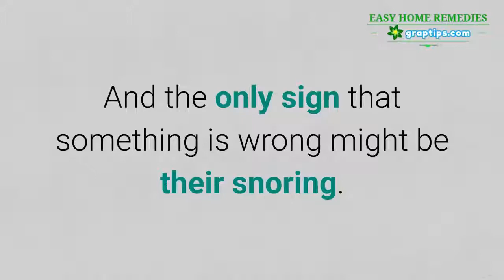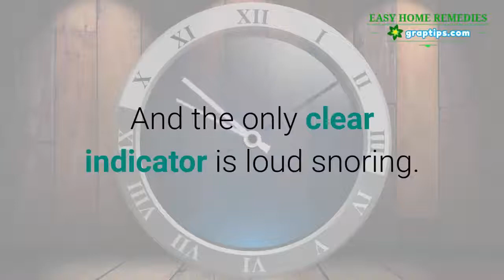Stop Snoring 🔶✔️Snoring Causes a Sudden Death in Healthy People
A new study published in the journal ERJ Open Research sheds some light on a baffling question.

Why are healthy people all over the world dropping dead from a heart attack without any sign of heart injuries or abnormalities?

And the only sign that something is wrong might be their snoring.

While the researchers focused on fit young athletes, the same cause may apply to anyone who snores.

They recruited 42 male rugby players from the Nippon Sport Science University in Japan who underwent cardiorespiratory assessments both whiles being awake and asleep.

Impressively, 43 percent of them were found to suffer from sleep apnea, a percentage that the authors discovered was higher than those found in the general population and for older people.

Most of the athletics suffered from a mild form of sleep apnea, with a few struggling with a moderate form.

None of them had severe sleep apnea.

Predictably, compared with the athletes without sleep apnea, those with this disordered breathing had lower blood oxygen levels and more periods where their blood oxygen was extremely low. Importantly, they also experienced a higher pulse rate, even while at rest.

These are all indicators of a heart attack in the making.

80 percent of people suffering from sleep apnea have no idea that they have it. And the only clear indicator is loud snoring.

Snoring is almost always an indicator of some level of sleep apnea as it’s caused by blockages in the breathing passages.

And as this study shows, even a mild and moderate form of sleep apnea can lead to a sudden heart attack, even in otherwise healthy individuals.

Fortunately, there are easy throat exercises found here which eliminate both snoring and sleep apnea – sometimes on the very first night. They’re completely effortless and only takes 3-5 minutes…